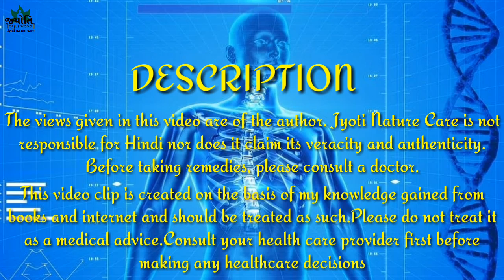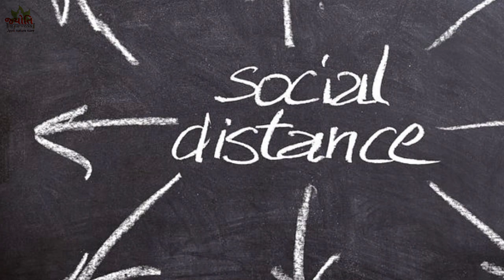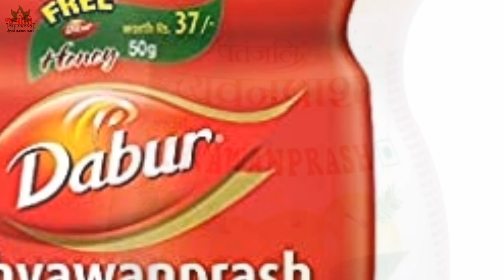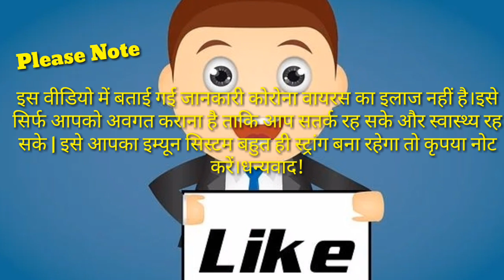इम्यून सिस्टम को बढ़ाने और वायरस संक्रमण से बचने के लिए उपाय। Immunity System Badhane ka Upay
वायरस संक्रमण से बचने और इम्यून सिस्टम को बढ़ाने के लिए उपाय।
immunity badhane ke upay in Hindi

नमस्कार दोस्तों इस वीडियो में हमारे शरीर में इम्यून सिस्टम को कैसे बढ़ाया जाए और किसी भी वायरस संक्रमण से बचने के लिए कुछ सरल उपाय के बारे में बताया गया है।
कृपया ध्यान दें।--इस वीडियो में बताई गई जानकारी कोरोना वायरस का इलाज नहीं है।इसे सिर्फ आपको अवगत कराना है ताकि आप सतर्क रह सके और स्वास्थ्य रह सके |धन्यवाद!

The views given in this video are those of the author.Jyoti nature care Hindi is not responsible for it nor does it claim its veracity and authenticity.Please consult a doctor before taking any remedy.